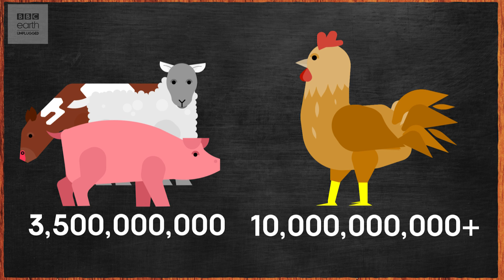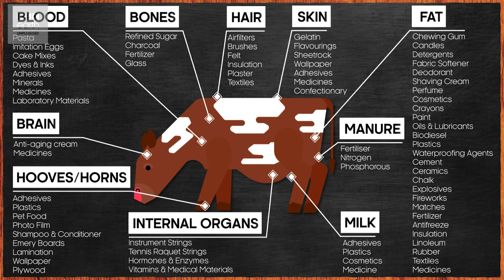What If The World Became Vegan? | BBC Earth Explore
In the UK alone there are over half a million people who have decided to live a vegan lifestyle. This involves not eating dairy or meat and instead opting for plant based food. However, across the globe, humans eat a staggering amount of meat and all these animals need land to graze, food to eat and are responsible for the production of methane which excelarates climate change. What would happen if everyone in the world became vegan?

Want to share your views with the team behind BBC Earth and win prizes?